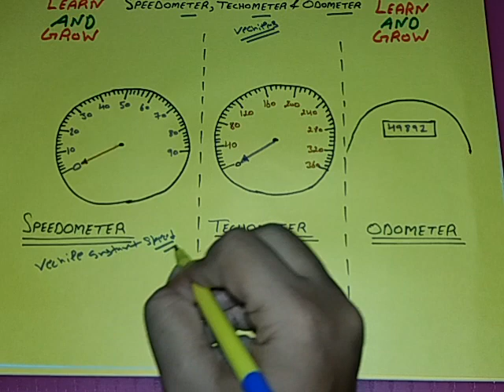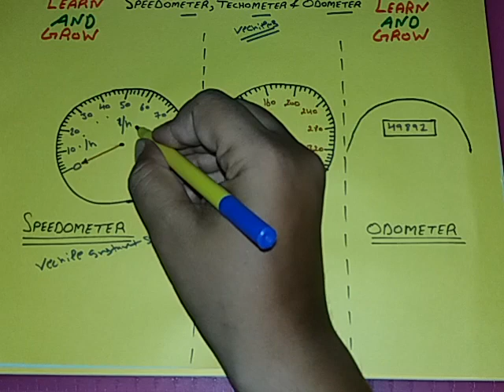Speedometer, Tachometer And Odometer(हिन्दी )